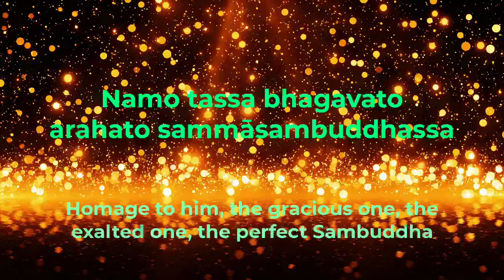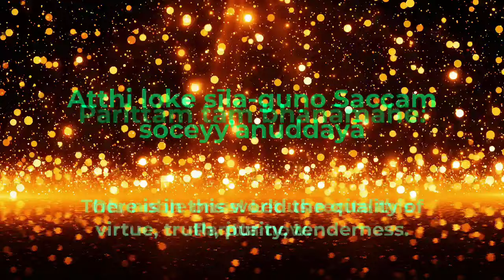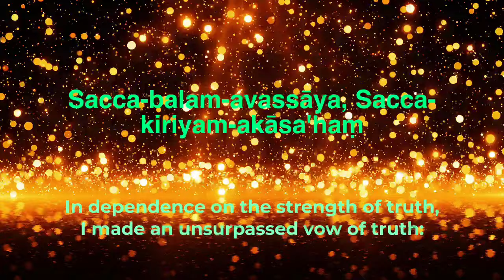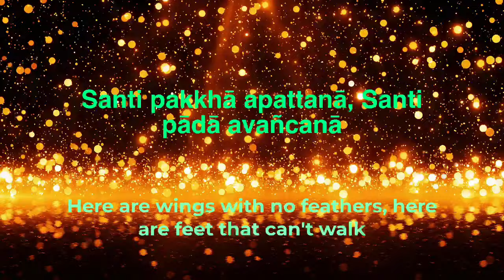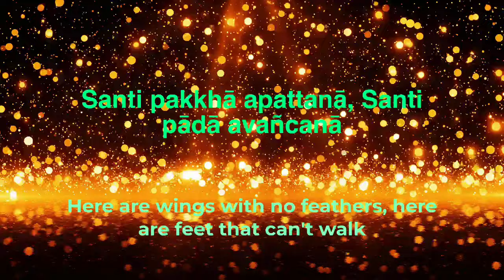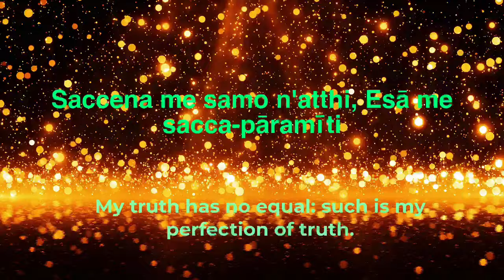Vattaka Paritta : The Body quail’s Protection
May all beings be well and happy!